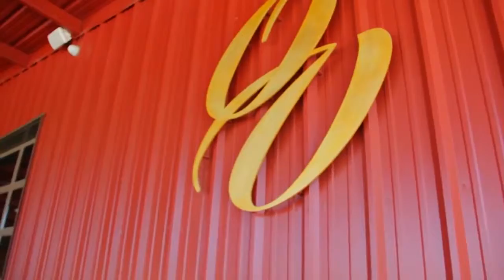Opolo Vineyards Aerial Tour